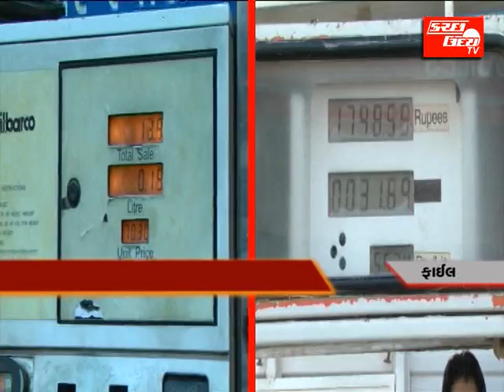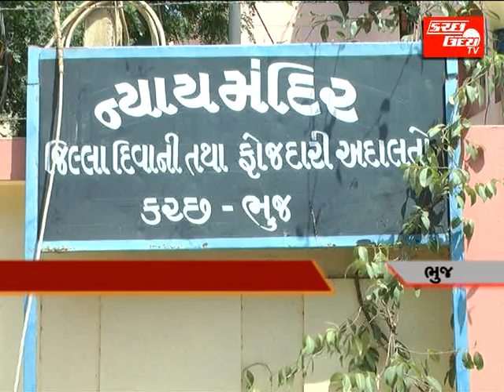KUTCHUDAY TV NEWS 30 09 2013 PART 1